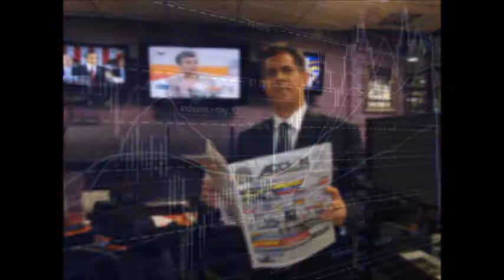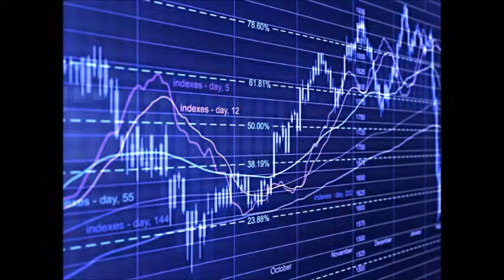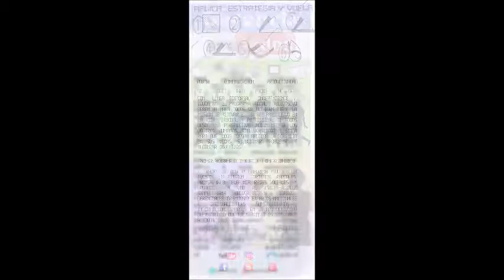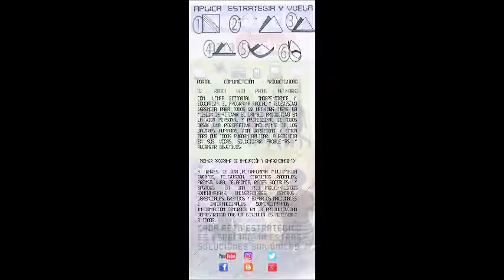GERENCIA 360 SABADO 11 02 17_P2_GERENCIA PARA TODOS